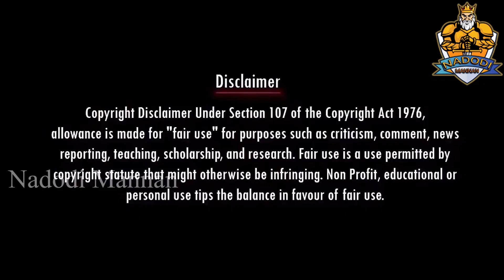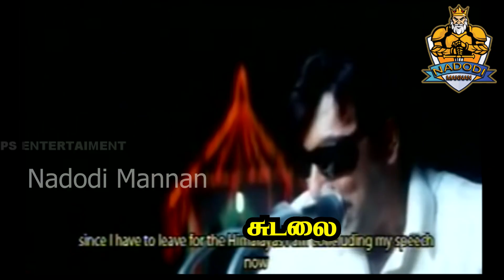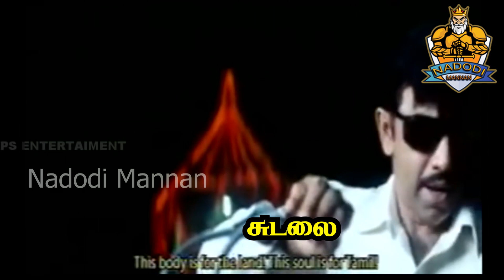கோபாலபுரம் அடிமை மாதிரி பேசாதீங்க | H RAJA ANGRY SPEECH TROLL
Account details
Name: Nadodi Mannan
Account Number: 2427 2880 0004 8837
IFSC: ICIC0000106